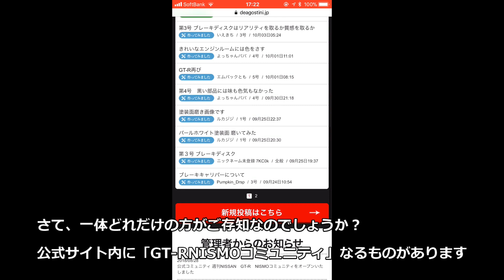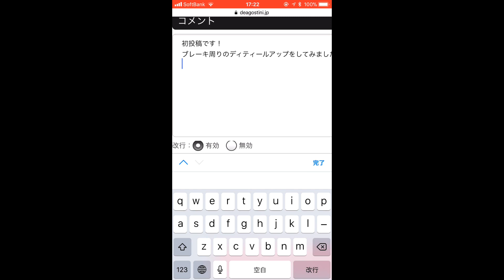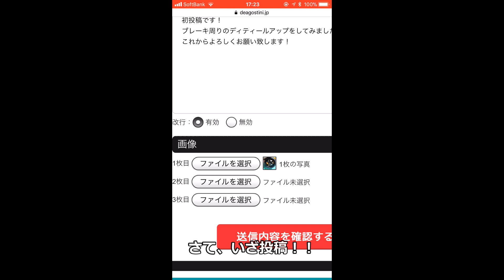【DeAGOSTINI】週刊NISSAN GT-R NISMO 番外編⑧&カスタム編③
カスタム編③ 右リアブレーキのディティールアップ仕上げ編です！